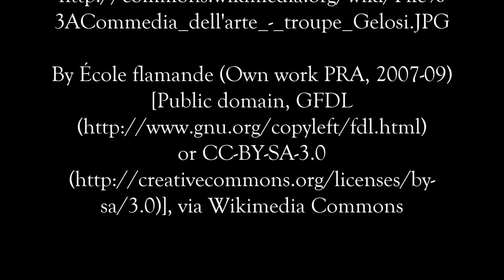"The Broth Bill" at Return to Crecy V (June 2018)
I Firenzi performs "The Broth Bill" at Return to Crecy V, held at VanHoy Family Campground, near Harmony, NC on June 23, 2018.